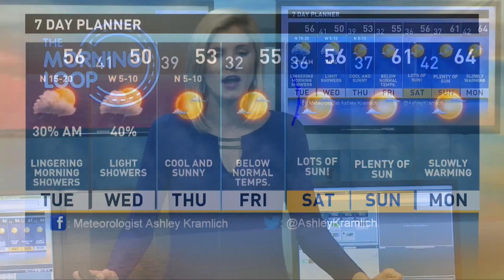Tyler Paper : CBS 19 morning weather update for December 5th, 2017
Cold and overcast.